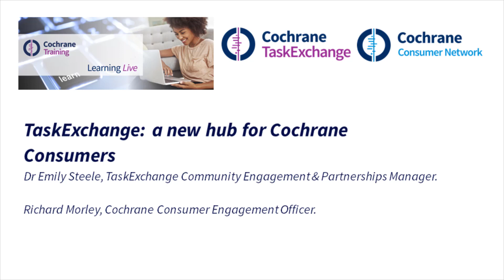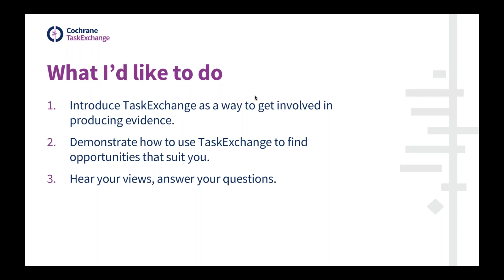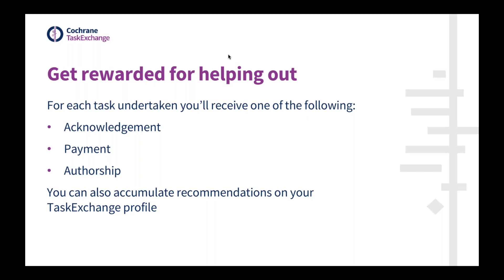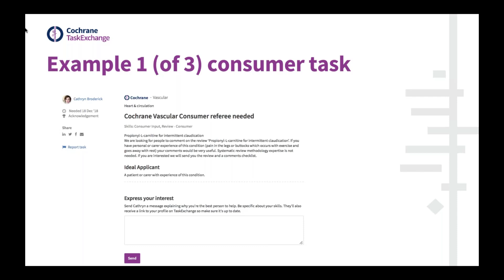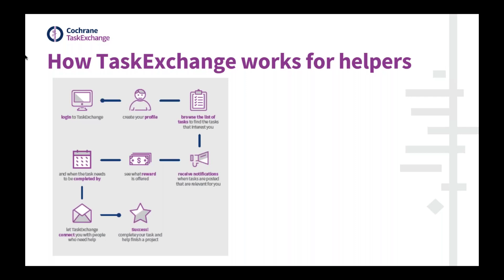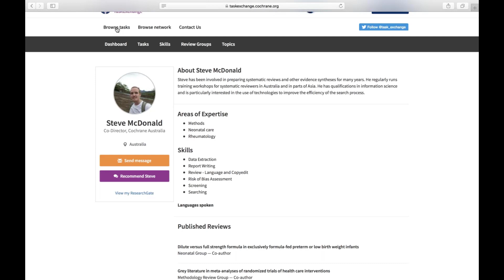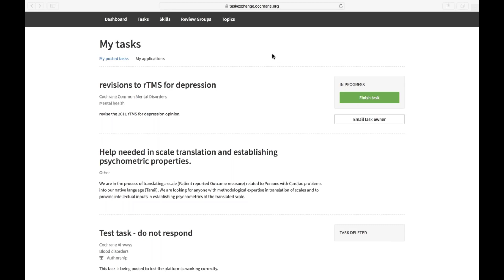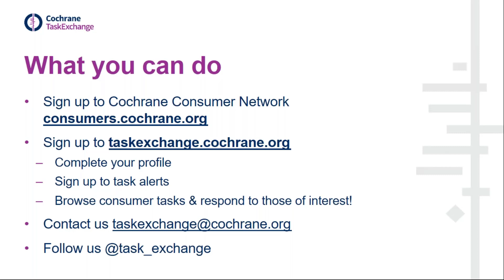TaskExchange: a new hub for Cochrane Consumers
This video, originally part of the Cochrane Learning Live webinar series, introduces Cochrane’s TaskExchange platform to Cochrane consumers and patients, carers and other non-scientists who may be interested in being involved in producing Cochrane evidence.